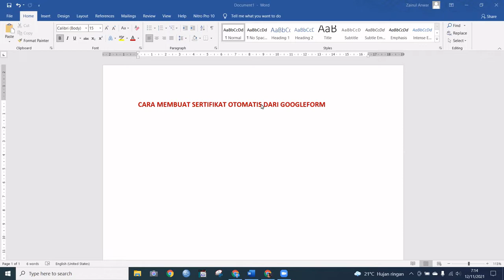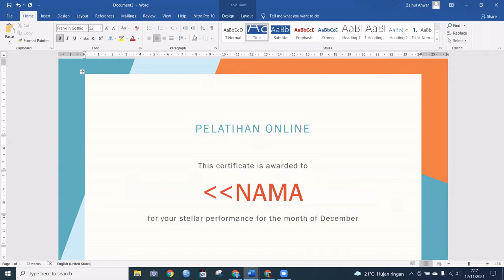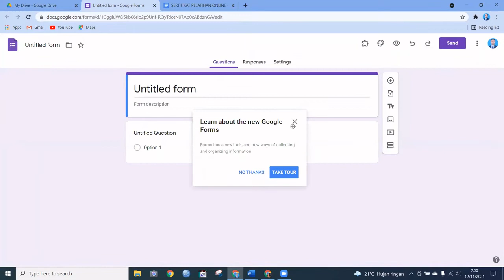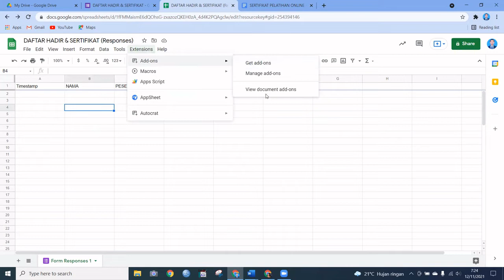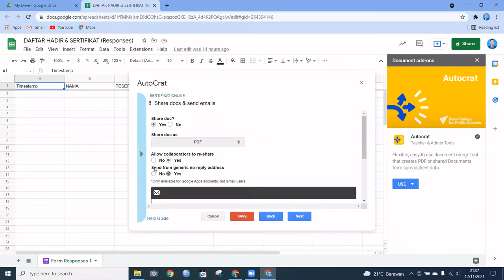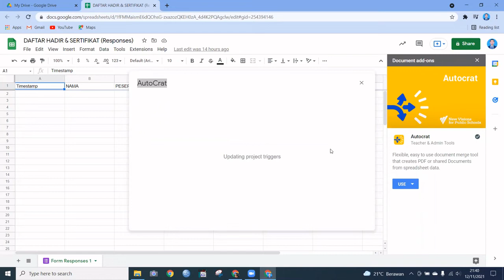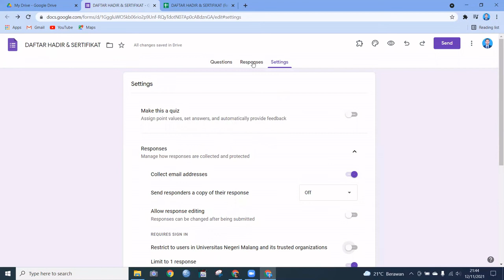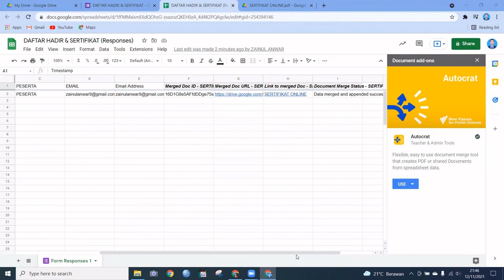Cara membuat sertifikat otomatis jadi dari googleform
Cara mudah membuat sertifikat otomatis langsung jadi dari googleform. Jika ada yang kurang jelas bisa ditanyakan dikolom komentar. Semoga bermanfaat. Amin